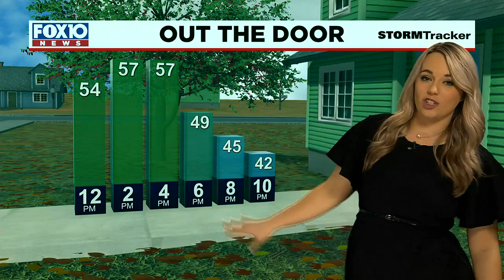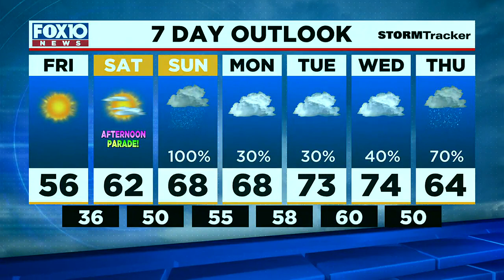Midday weather outlook for Friday Jan 27